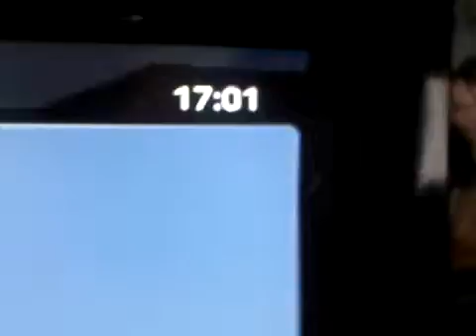rong rules derail